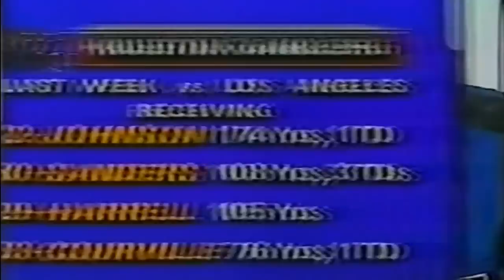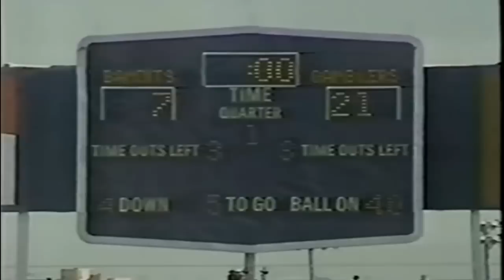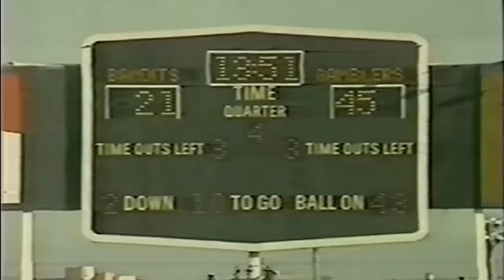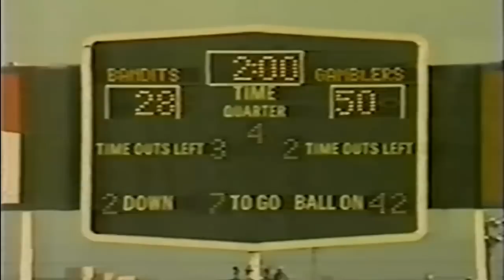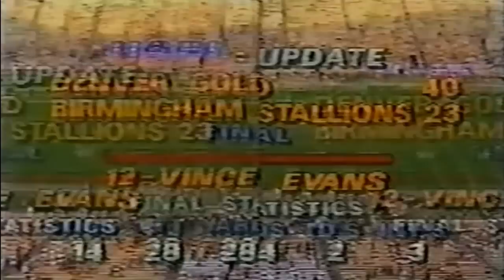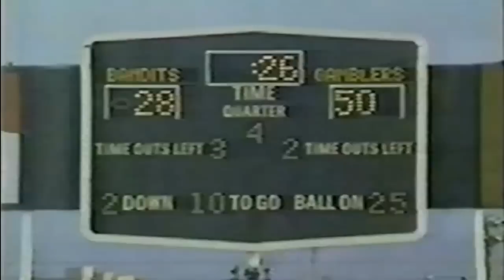Week 2 - 1985: Houston Gamblers vs Tampa Bay Bandits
1985 Week 2 - Sunday, March 3, 1985
Attendance: 42,291,
TV: ABC

In week two of the last USFL season the Houston Gamblers unleashed an offensive show as Jim Kelly passed for 261 yards and four touchdowns and Clarence Verdin and Gerald McNeil returned kicks for scores in a 50-28 victory over the Bandits. Verdin, who returned a kickoff 94 yards, and McNeil, who scored on a 79-yard punt return, also caught touchdown passes from Kelly, who has thrown for 835 yards and nine TDs in two games.

Kelly teamed with McNeil on a 58-yard bomb for a 38-21 lead 5:52 into the third quarter and fired a 20-yard strike to Verdin less than three minutes later. Kelly also tossed touchdown passes of 4 and 13 yards to Richard Johnson and Vince Courville, respectively.

The Houston defense, meanwhile, intercepted Tampa Bay quarterbacks John Reaves and Jimmy Jordan six times as the teams attempted a USFL record 103 passes.

Houston Gamblers:

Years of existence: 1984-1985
Owner: Jerry Argovitz
Stadium: Gastronome (50,495)
Colors: Black, Gambler red, gray, white and yellow gold
Overall Regular Season Record: 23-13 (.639)
Overall Playoff Record: 0-2

Yearly Standings and Average Home Attendances:

1984: 13-5 (28,152)
1985: 10-8 (19,120)

Most football fans had not heard the term Run and Shoot before Jim Kelly and the Houston Gamblers took the field in 1984. Houston rolled up 1,162 points in two seasons, and Kelly was the trigger man. He threw for an unbelievable 5,219 yards and 44 touchdowns in his rookie season, and followed that up with 4,623 yards and 39 TD's in 1985 despite missing several games with an injury.

The announced move to the fall had a decidedly negative effect on the fans of Houston. The Gamblers' attendance dropped more than 9,000 per game, and Kelly's injury didn't help. Another one-point loss, 22-21, followed in the playoffs, as Jim Miller kicked five field goals for the Birmingham Stallions and Houston Birmingham Stallions missed a last-second chance.

Their finest hour: The Gamblers opened the 1985 season with high hopes to contend for the Western Conference crown, but the Steve Young-led Los Angeles Express had other ideas. L.A. jumped out to a commanding 33-13 lead with under ten minutes left in the game, but Kelly brought the Gamblers back on scoring tosses of 52, 40 and 39 yards. Kelly finished the game with a whopping 574 yards passing and five touchdowns. Few members of the intimate crowd at the Los Angeles Coliseum would ever forget Kelly's sterling performance.

Tampa Bay Bandits

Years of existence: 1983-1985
Owner: John Bassett
Stadium: Tampa Stadium (76,891)
Colors: Red, silver, black and white
Overall Regular Season Record: 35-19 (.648)

1983: 11-7 (39,896)
1984: 14-4 (46,158)
1985: 10-8 (45,220)

The Tampa Bay Bandits were one of the USFL's most entertaining teams, and the fans of Tampa embraced them. Always among the league leaders in attendance, the Bandits employed a daring, risky offense featuring trick plays and gimmickry. Bandit ball was a true reflection of coach Steve Spurrier and maverick owner John Bassett. Bassett was the biggest opponent of the league's announced move to the fall, and even threatened to pull Tampa Bay out of the league and start his own circuit. Unfortunately, Bassett died of cancer shortly after the 1985 season concluded.

Their Finest Hour: It was week three of the 1984 season, and new in-state rival Jacksonville was at Tampa Stadium for a visit. The Bandits knew they were in for a tough one because the Bulls had already whipped the Washington Federals and nearly knocked off the New Jersey Generals. Jacksonville jumped out on top, 12-0, on a Matt Robinson touchdown pass (kick failed) and Larry Mason scoring run (conversion failed). Gary Anderson's two-yard TD brought Tampa Bay within 12-7 before Alonzo Johnson blocked a Jacksonville put out of the end zone to make it 12-9. Robinson drove the Bulls down and snuck in from the one, but the Bandits scored the next 13 to take their first lead. First, Zenon Andrusyshyn kicked a field goal to close the first half. Then in the third period, Reaves hit Truvillion for a score and Greg Boone rambled nine yards to put Tampa Bay up, 25-18. The Bulls bounced back to tie the game, however, on a Willie McClendon TD scamper early in the fourth. Neither team could break through for the rest of the quarter until the Bandits mounted a late drive. Andrusyshyn nailed a 30-yard field kick with just two seconds left to give the home team a 28-25 victory.